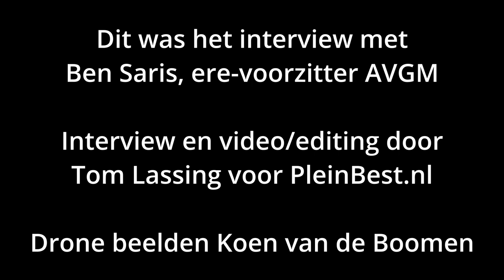Ben Saris, ere voorzitter AVGM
Op 9 maart 2022 sprak PleinBest buurtverbinder Tom Lassing met Ben Saris die maar liefst vier keer voorzitter van GM was. Bij het afscheid van zijn laatste bestuursfunctie werd Ben vereerd met het Ere-voorzitterschap.
Een ere-voorzitterschap dat hij overigens lang heeft mogen delen met één van de oprichters van GM, de recent overleden Harrie van de Sande.
Ben werrd in 1960 lid van de toen nog piepjonge atletiekvereniging.
Een vereniging die in de zomer van 1957 haar eerste trainingen begon in de boomgaard achter het huis Spijkerhoek op de Oranjestraat.
Ben Saris is in zijn actieve atletentijd nationaal juniorenkampioen 10 kamp en verspringen geworden. als senior werd hij Nederlands kampioen verspringen.
Enfin, kijk het interview om meer te weten te komen over de historie van de club.

Ben Saris is 3 augustus 2022 overleden.